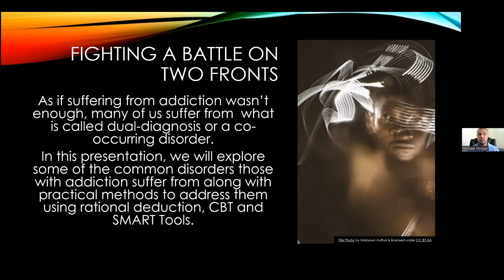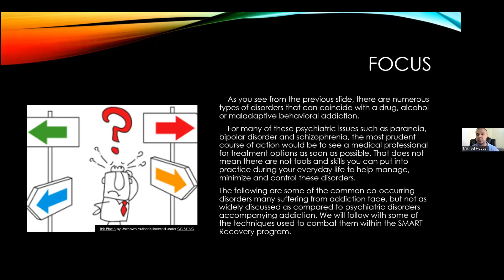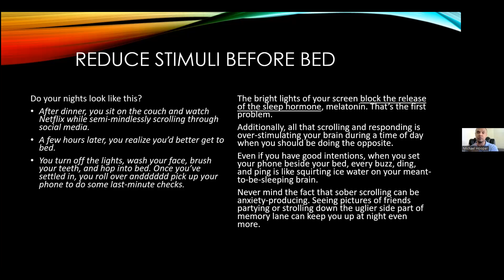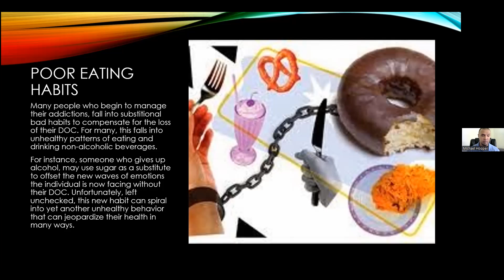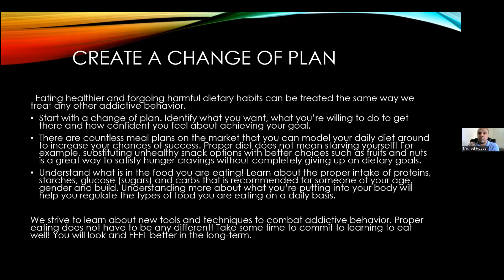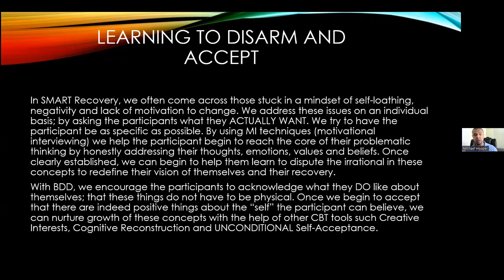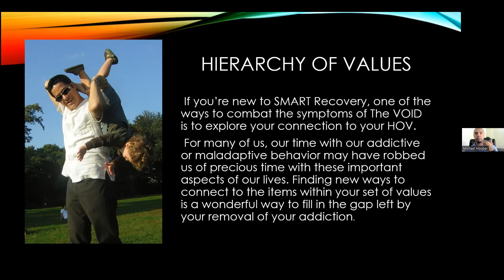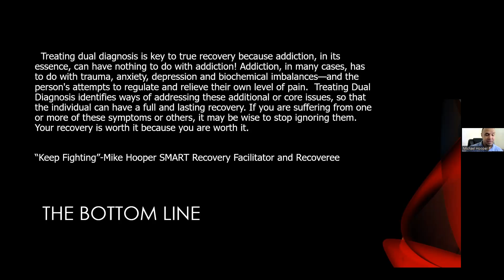SMART Recovery: Dual Diagnosis - IC@N ECHO.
Michael Hooper presents at our recent IC@N session. For more information about the Integrated Care @ NEOMED (IC@N) ECHO program,